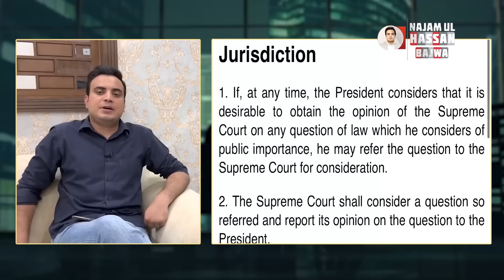صدر عارف علوی کا ماسٹر سرپرائز چیف جسٹس بندیال کو اچانک بڑا اختیار دینے پر غور | Najam Bajwa